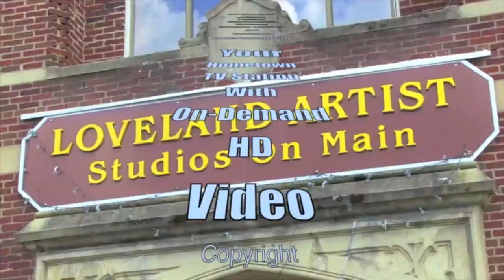Sherry Hamlin has a question for Vice Mayor